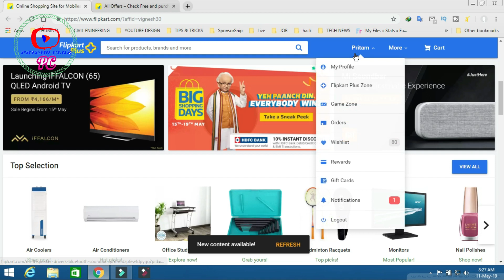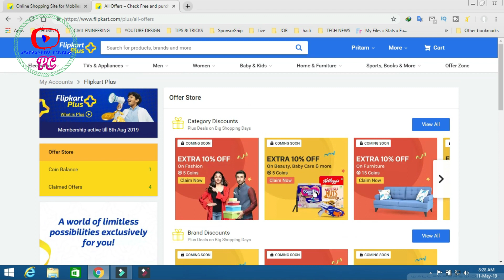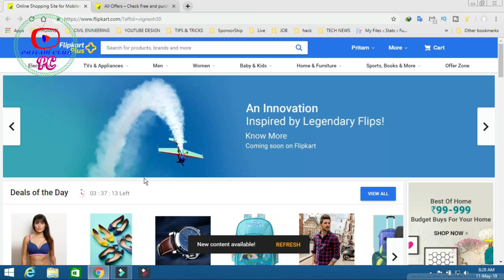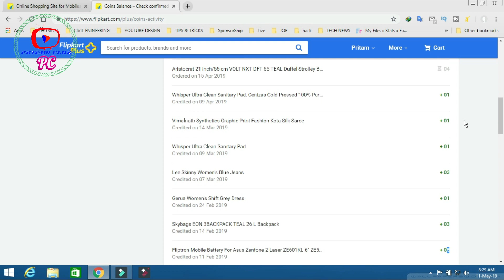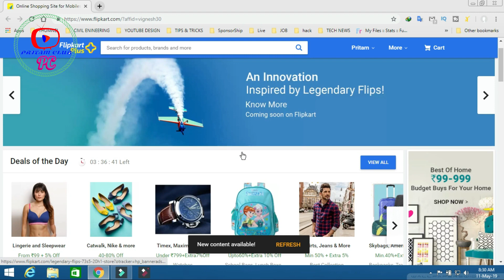Free Shopping Online Via Flipkart || how to buy free products from flipkart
Hi Guize I am Pritam Jana Welcome to my PritamClub Youtube Channel.
Today I am telling About How to buy Free Produbts From Flipkart.
1st Of all Flipkart Plus give you 1coin For rs-250 shopping.
2nd You Get 50Coing From Flipkart Shopping. And Get RS- 1000 From Flipkar Gift voucher.Also get Alternative RS- 1100 From Myntra.